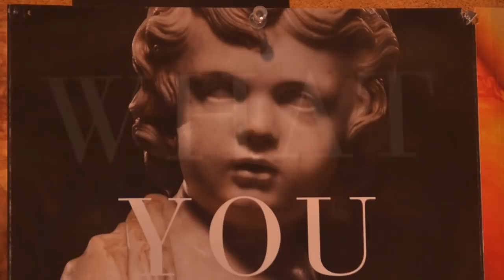TJC Arts : student submission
3rd place winner in the 2015 Arts Festival "The Arts at TJC" video contest.